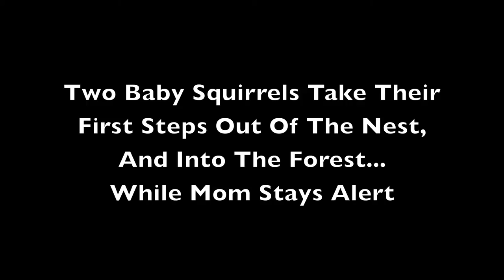Three Squirrels One Hole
I spotted this hole in an oak tree with a couple of little squirrels poking their heads out last weekend.  They were adorable and very inquisitive.  They were also extremely alert and aware of their surroundings, just like their mama.  So I grabbed my Canon T2i DSLR camera and tripod and started recordingg.

I tried to stay out of sight so that I didn't scare them, so that they would act naturally.  They paid extremely close attention to my camera on the tripod though.  Maybe because I had a fuzzy wind screen on my microphone to block the wind.  It kind of looks like a squirrel tail too :)